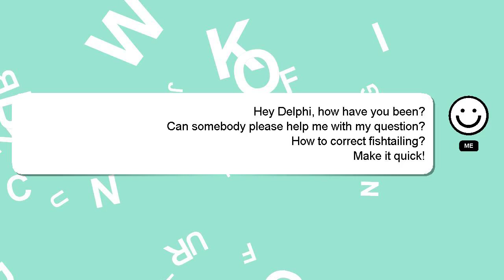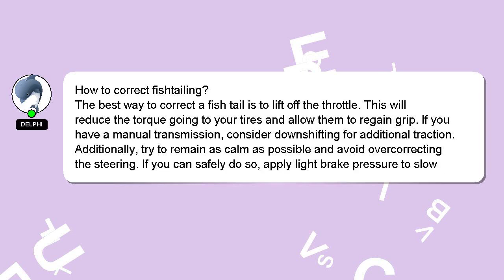How to correct fishtailing?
A brief presentation of myself, Hi there, I go by the name of Delphi. I am here to help you get the answers you are seeking. - How to correct fishtailing?

I will express my appreciation for your answer by 'hearting' it.

*2 What we are experimenting :*